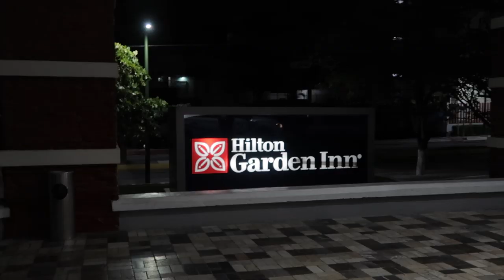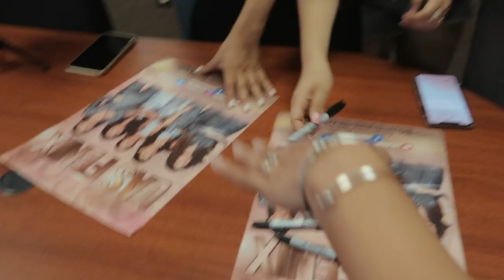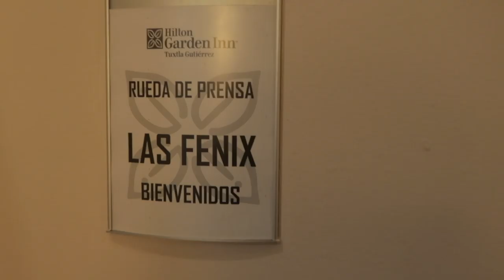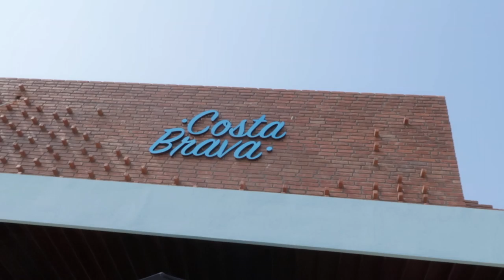PROMOCION EN MEXICO: Part One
Bienvenidos a nuestros VLOGS!

Que tal amigos! Nosotras somos Las Fenix. Cinco hermanas de Houston, Texas¡ Tocamos, bailamos, y cantamos desde siempre! Acompañaos en nuestro VLOG para ver detrás de cámara de nuestras vidas arriba del escenario al igual que nuestra vida normal! AQUI SE HABLA ESPANOL E INGLES! Algunas veces SPANGLISH jaja Gracias a todos. Que lo disfruten!

We are Las Fenix! Five sisters from Houston, Texas who play, sing, and dance since we can remember. WE speak ENGLISH, SPANISH, AND SOMETIMES A MIX OF BOTH!

Encuentra toda nuestra música en todas las tiendas digitales!
(iTunes, Spotify, Pandora, Apple Music, Amazon music, GooglePlay)